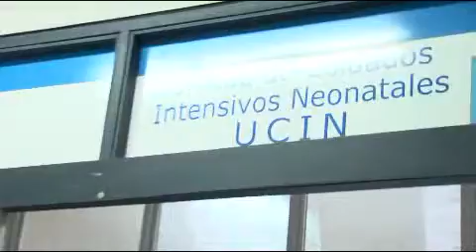Inauguración de Unidad de Cuidados Intensivos Neonatales del Hospital Jorge Voto Bernales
La doctora Virginia Baffigo, presidenta ejecutiva de EsSalud, inauguró la Unidad de Cuidados Intensivos Neonatales del Hospital Jorge Voto Bernales, perteneciente a la Red Asistencial Almenara del Seguro Social de Salud.